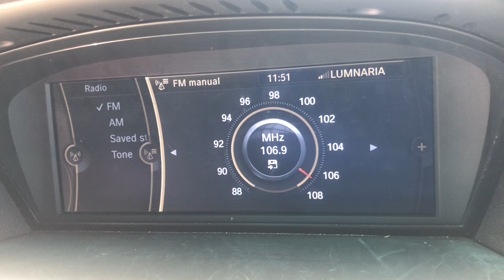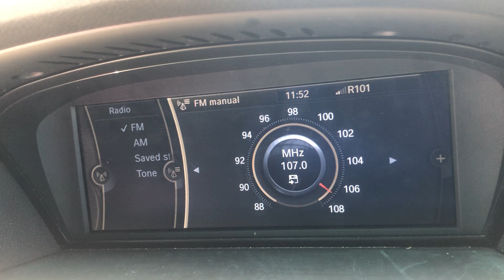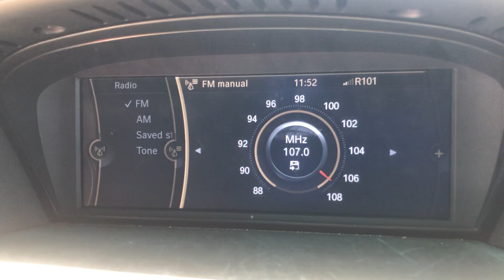FM DX R101 Ragusa 107.0 MHz From Malta [Tropo]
FM DX R101 Ragusa 107.0 MHz From Malta [Tropo]. It was caught on 03/09/2022 at around 11:50 AM (UTC+2). It was a nice sunny hot day which temperature surpassed 30 Degrees Celcius. RDS was reached on displaying ‘R101’. ID is heard by 1:22. A lot of stations were coming in, including those being reached with RDS. It is broadcasted from Sicily’s Sciacca FM Transmitter that transmits with just 400 Watts (0.4 kW) in transmission power that is approximately 210 kilometres away towards Agrigento. 73 😊

Country: Agrigento, Sicily
Estimated Distance: 210 Km
Transmitter: Sciacca FM Transmitter (400 Watts – 0.4 kW)